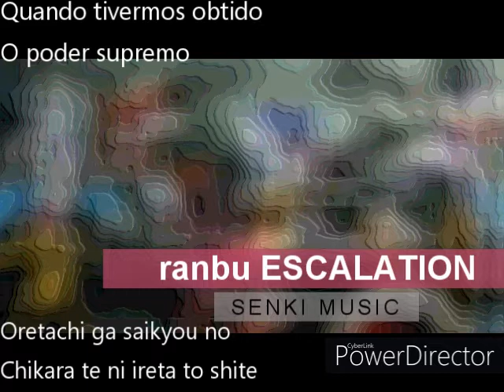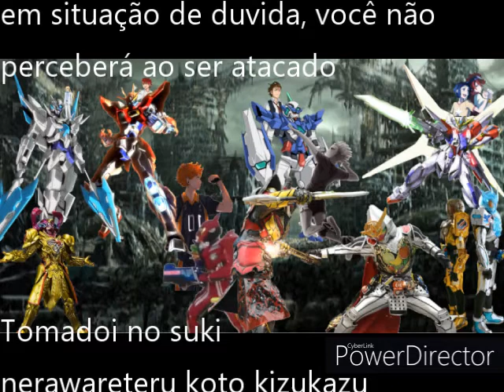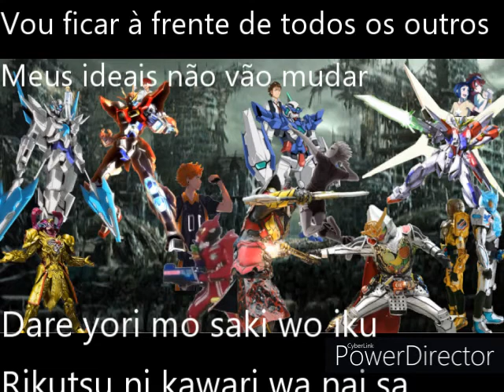RANBU ESCALATION- Gaku Sano & Yutaka Kobayashi (LEGENDADO)